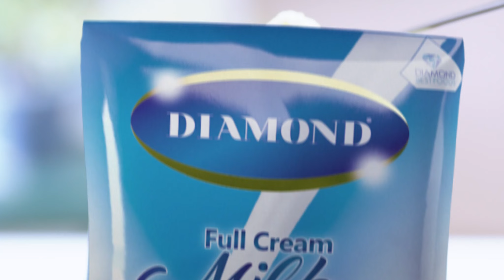DIAMOND MILK 30 SEC SIN 3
Diamond   milk tvc
Client | Diamond Foods

Director | Heshan Kodagoda
Producer | Rasitha Jinasena
Associate Producer | Neil Perera
Production House | SKY Colombo
DOP | Ranga SB
Art Director | Janaka Bandara
Assistant Director | Namal Bandara
Editor | Kavinda Mudalige
Colorist | Ananda Bandara
Costume | Anushka Udayanga
Makeup | Harsha Manjula
VFX | Oshan | Supun Madhawa
Music | Eranga Jayawardhana
Gaffer - Darshana Pushpakumara
Line Producer (Post Production) | Samadi Weerakoon
Production Manager | Upul Pushpakumara